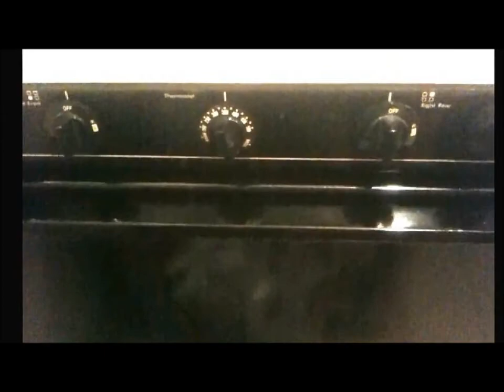My Meals #2: December 15-21, 2013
Here's a look at what I ate during the week.